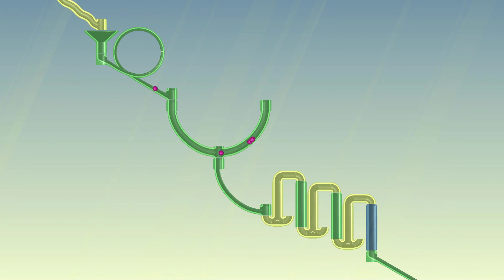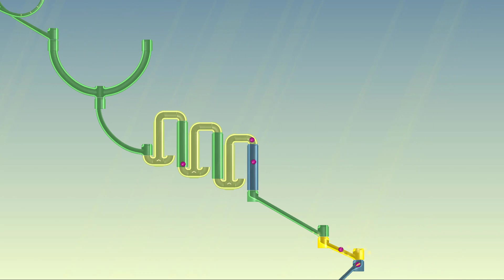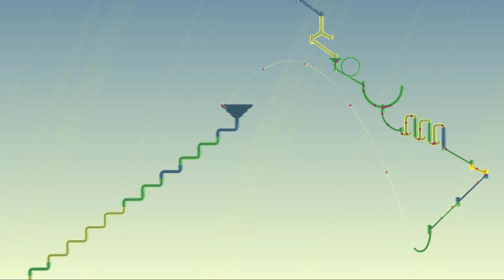Incredi Marble Run Race Relax Game ASRM #197 - THC GAME MOBILE